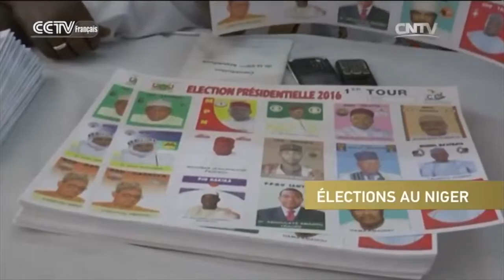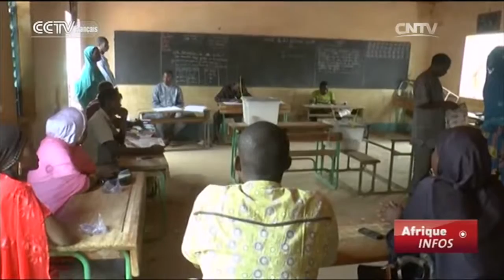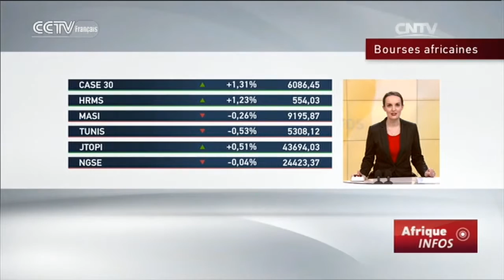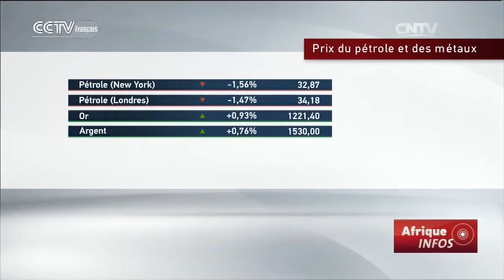CCTV Afrique Infos 13h 02/23/2016，présenté par：Elsa Suru-Yang